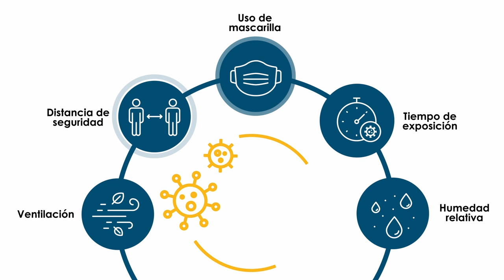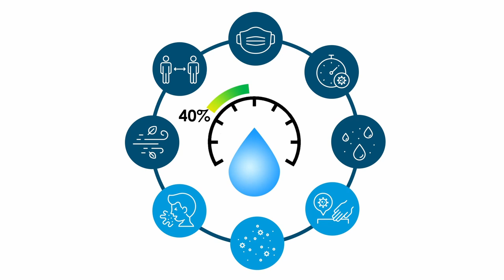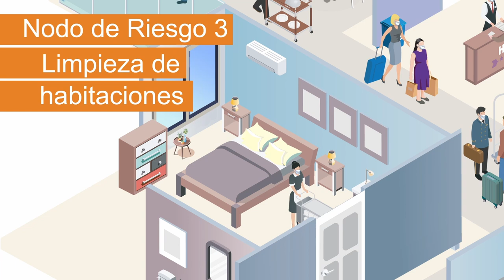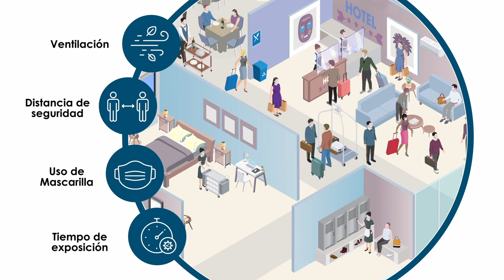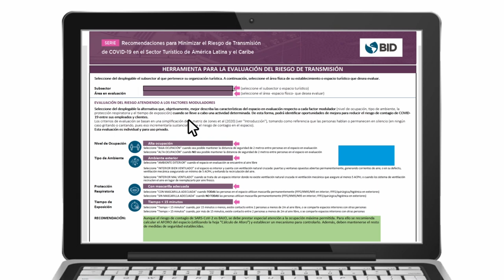Recomendaciones para minimizar la transmisión de COVID-19 en alojamientos turísticos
La serie de documentos incluye recomendaciones generales para minimizar el riesgo de transmisión de COVID-19 en el sector turístico, así como recomendaciones específicas para diferentes subsectores y espacios turísticos (alojamientos, restaurantes, transporte local, playas, aeropuertos y puertos).